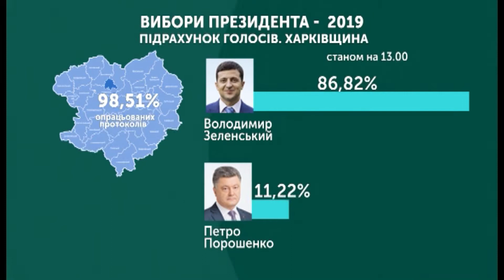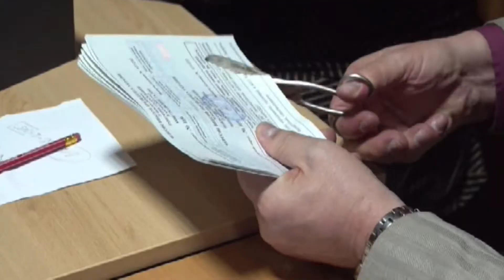22.04.2019. Новини. 13:30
У випуску :
- У Харкові шукають вибухівку на заводах, супермаркеті та вокзалі
-  Володимир Зеленський перемагає у другому турі виборів
- На виборчій дільниці Харкова показали, як рахували голоси